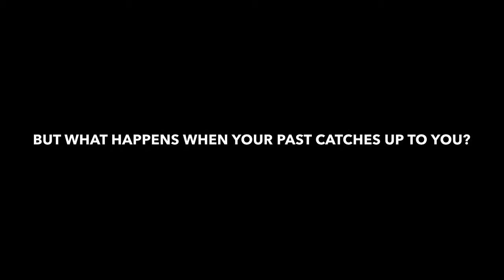In The Lake Of The Woods Movie Trailer